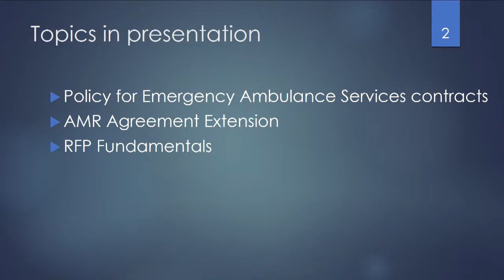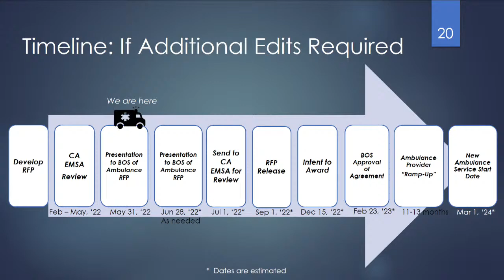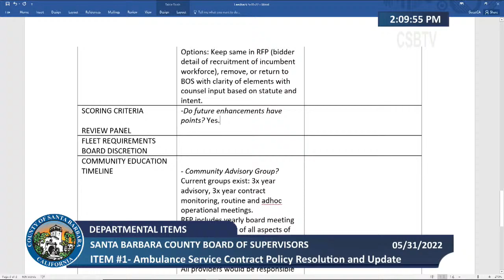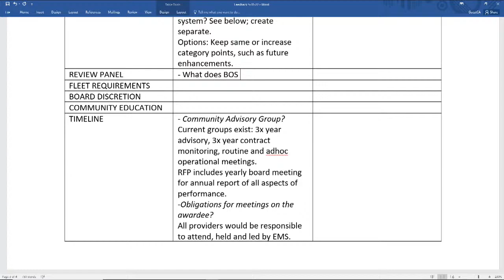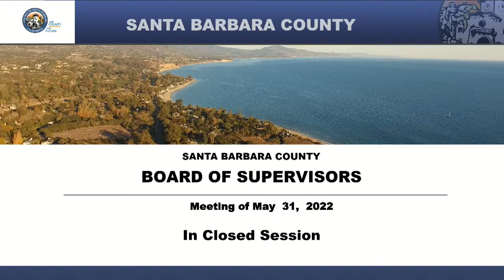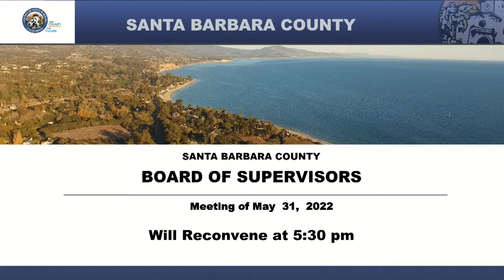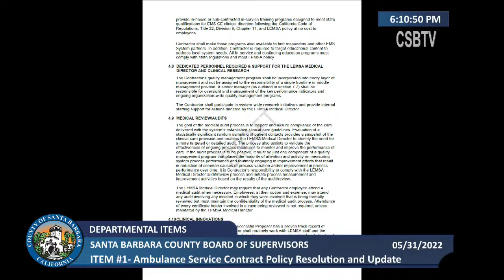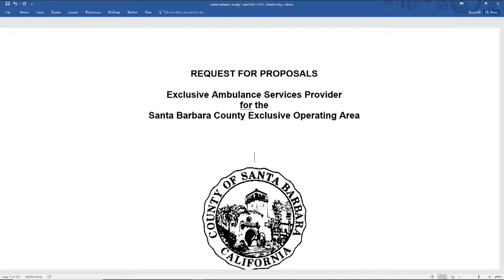Board of Supervisors Special Meeting May 31th 2022